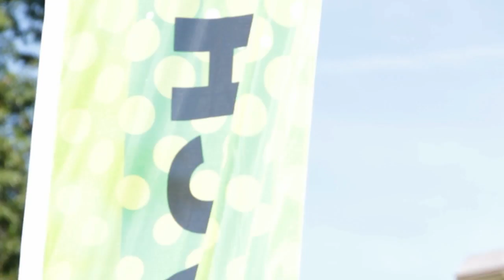CityReach Grand Opening Promo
See what happens when Biblical Seminary students come together and dream.